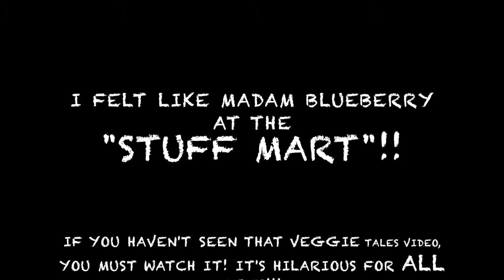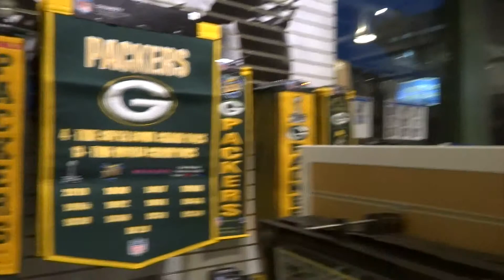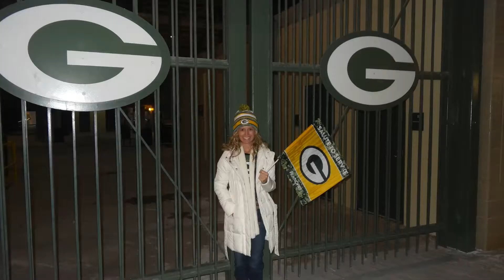I'VE NEVER SEEN SO MUCH GREEN AND GOLD!!!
pre-game day shopping!! Sheel's is the biggest 2 story sports store i've ever seen!! after that store, we went to Lambeau Field and got to shop around in their 21,000 sq ft Packers Pro Shop!
i've never seen so much apparel for one NFL team!